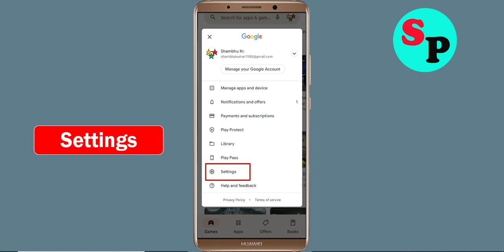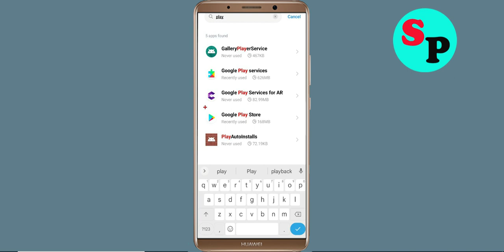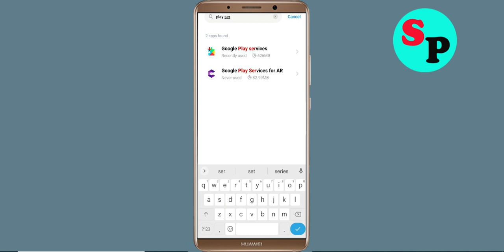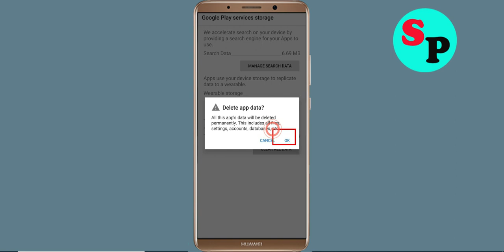Fix Can't AutiSpark App on Playstore | Can't Downloads App Problem Solve - Play Store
In this video i am going to solve how to solve can't install AutiSpark app problem on playstore | can't download app on google play store in your android mobile problem solve | how to fix can't install app google play store | how to fix can't download apps from play store problem | how to solve can't install app problem all this is covered in this video tutorial.

Hello viewers if you want to know about i can't install or download AutiSpark app problem in Days After then this video is for you because in this video i have given solution how to fix AutiSpark can't Install App or Google Playstore can't download app so please watch full video properly.

1) can't install AutiSpark app problem solve in Google play store
2) how to fix can't install AutiSpark app google play store
3) how to fix can't download and understood apps from play store problem
4) how to solve can't install app problem
5) how to Fix can't install app
6) how to solve can't install app in play store
7) how to fix can't install apps on play store
8) how to fix play store can't download
9) can't download AutiSpark apps from Google play store
10) can't install AutiSpark app problem